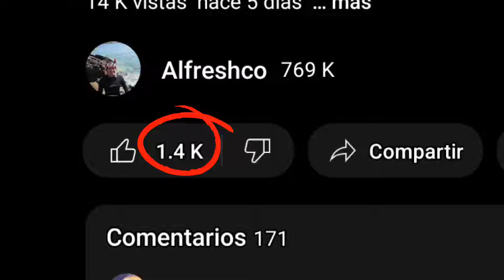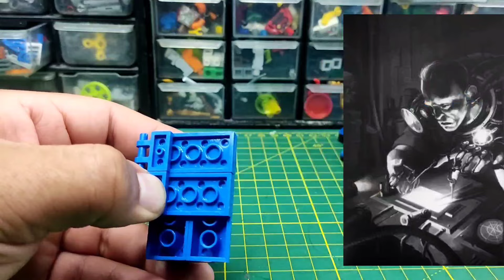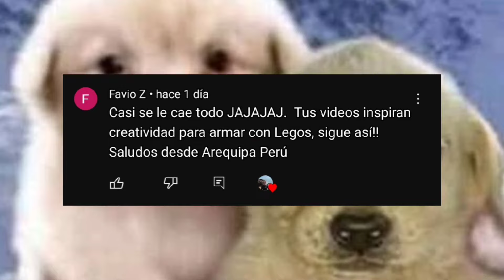Hice un DREADNOUGHT de Warhammer 40 k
El día de hoy vamos a hacer un DREADNOUGHT de la franquicia de Warhammer 40k, espero les guste!